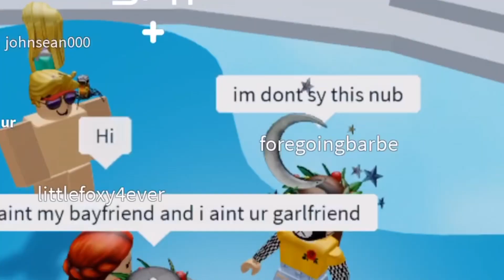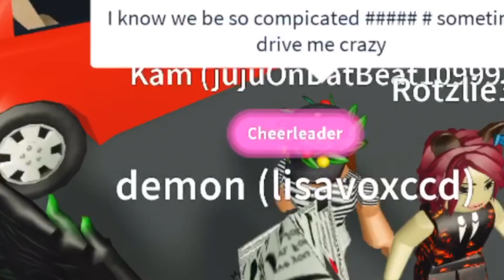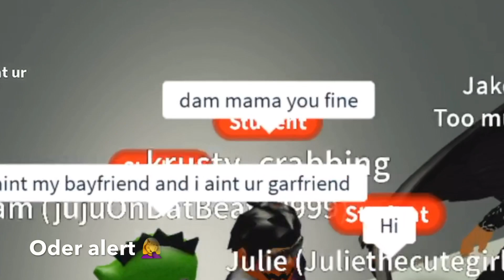Boyfriend -Ariana Grande, Social House song lyric prank! -Roblox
Bye! :D